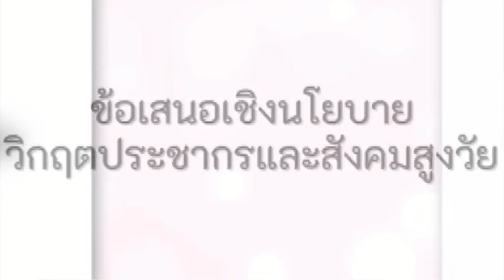สกู๊ปข่าวพิเศษ "พม. ผลักดันนโยบาย 5x5 ฝ่าวิกฤตประชากร" ตอนที่ 1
สกู๊ปข่าวพิเศษ "พม. ผลักดันนโยบาย 5x5 ฝ่าวิกฤตประชากร" ตอนที่ 1  โดย นายวราวุธ ศิลปอาชารัฐมนตรีว่าการกระทรวงการพัฒนาสังคมและความมั่นคงให้สัมภาษณ์ ในรายการข่าว MORNING NATION  ออกอากาศทางสถานีโทรทัศน์ NATION TV ซึ่งดำเนินรายการโดย คุณต๊ะ พิภู พุ่มแก้วกล้า คุณกวาง อรการ จิวะเกียรติ และคุณฟลุ๊ค ขจรชัย เพชรัตน์